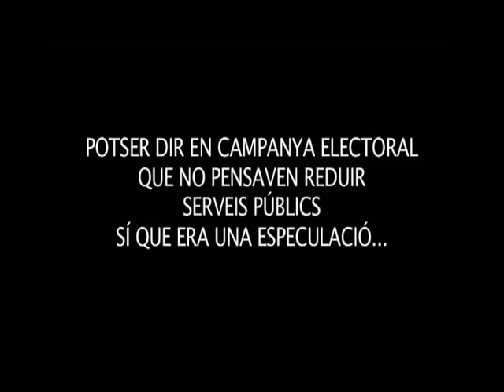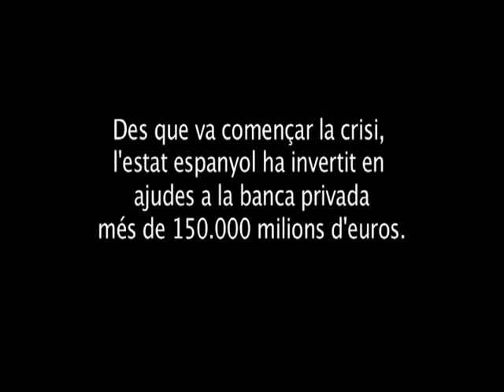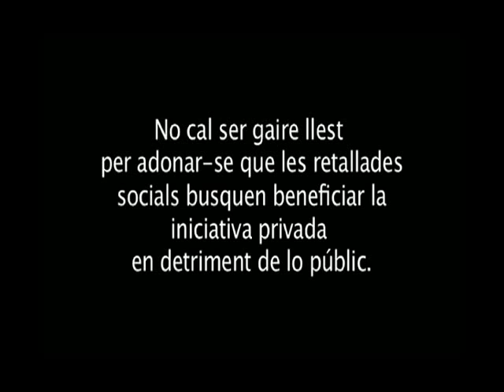Barbera diu no a les retallades.wmv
Vídeo resum de la concentració d'aguda a la visita d'Artur Mas a Barbera del Vallès.